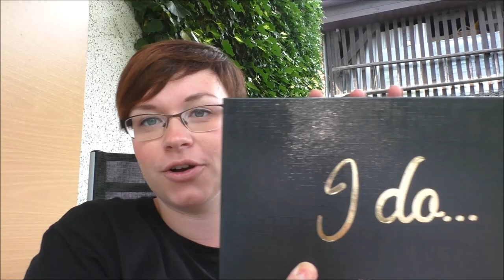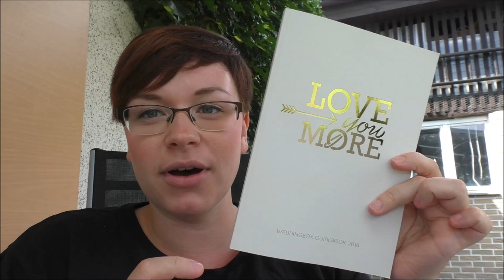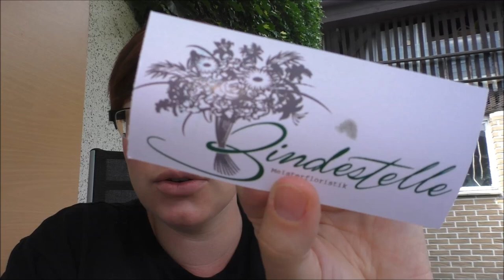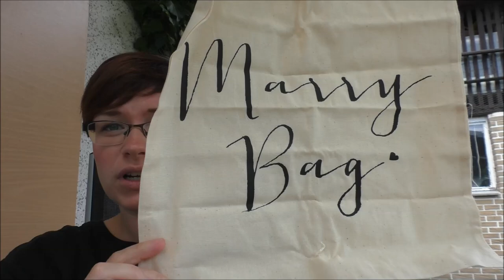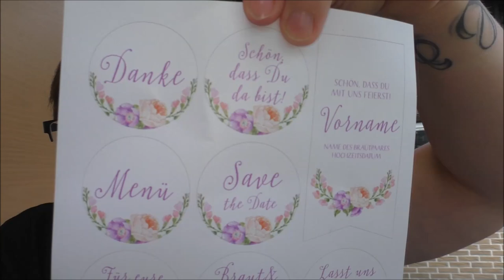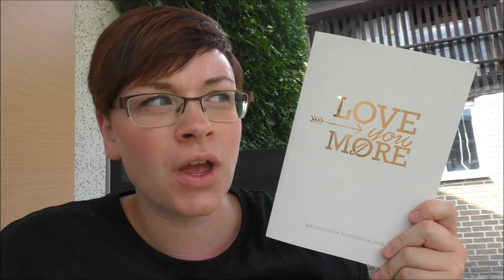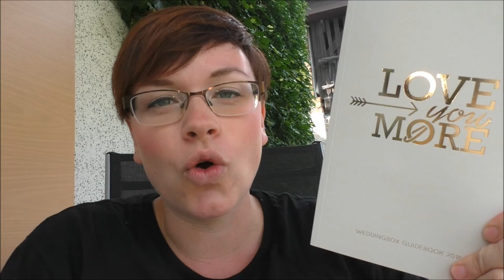Unboxing Wedding Box | First Impression | Frau Farbenfroh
Wir packen heute zusammen die Wedding Box aus und schauen mal was die so alles enthält.

Wenn ihr uns etwas zuschicken möchtet, dann bitte an diese Adresse:

Julia Ressel
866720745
Packstation 113
02906 Niesky